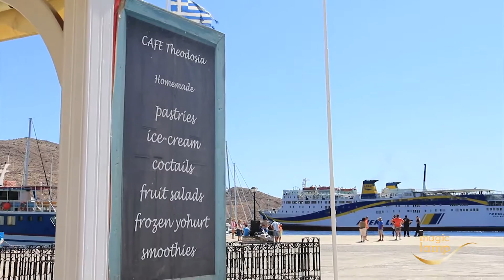Theodosia Patisserie, Ζαχαροπλαστείο Χάλκη, Καφές, Γλυκό, Τούρτα, Παγωτά